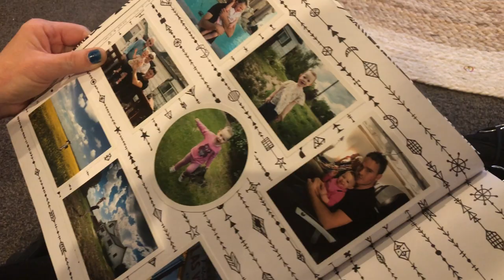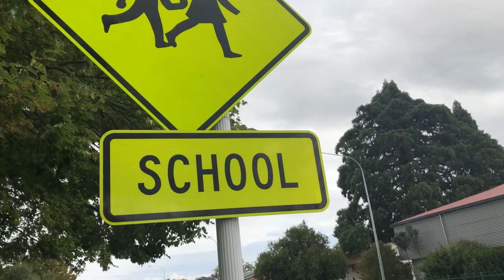LUCY'S 5th BIRTHDAY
As Lucy Grieve reaches the incredible milestone of turning FIVE years old, join us for her adventure as she journeys into the unknown.